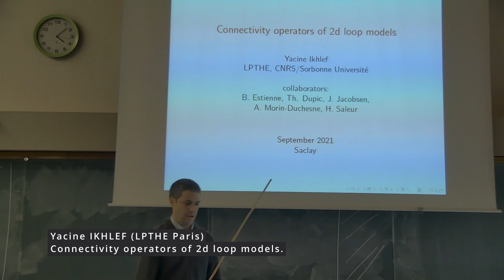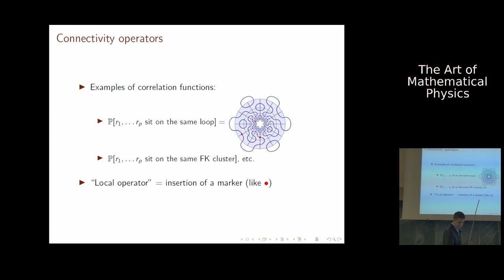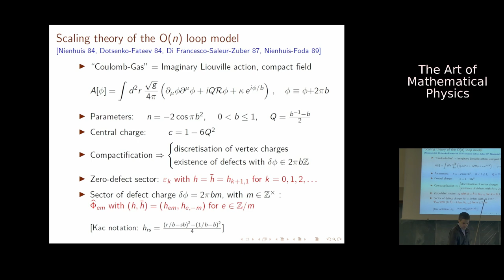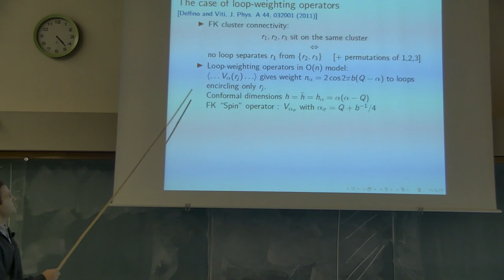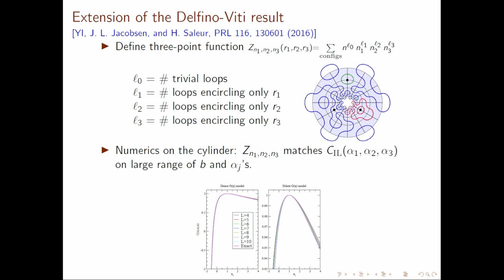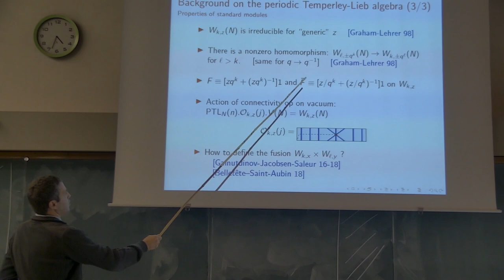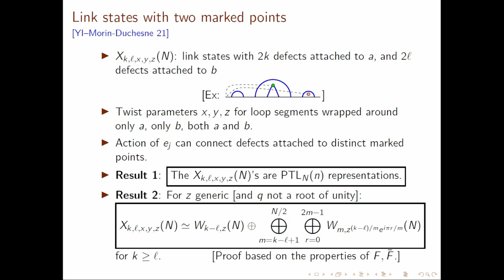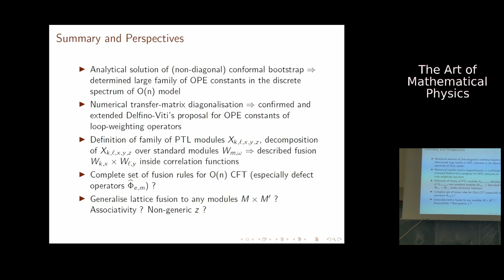The art of mathematical physics :Yacine IKHLEF 2021-09-20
A conference to celebrate the 60th birthday of Hubert Saleur.

Speaker : Yacine IKHLEF.

Connectivity operators of 2d loop models :

In 2d loop models, the scaling properties of critical random curves are encoded in the correlators of connectivity operators. Their scaling exponents are well known, but some finer properties (typically, geometrical correlations, like percolation probabilities) are harder to derive, as they involve the knowledge of higher correlation functions. In this talk, I will present some advances on this problem for the O(n) loop model, namely : (1) the determination, by analytically solving the conformal bootstrap, of three-point amplitudes for some restricted families of connectivity operators, and (2) the construction of periodic Temperley-Lieb representations which encode the fusion of connectivity operators in the lattice setting. This talk is based on joint work with B. Estienne, Th. Dupic, J. Jacobsen, A. Morin-Duchesne and H. Saleur.